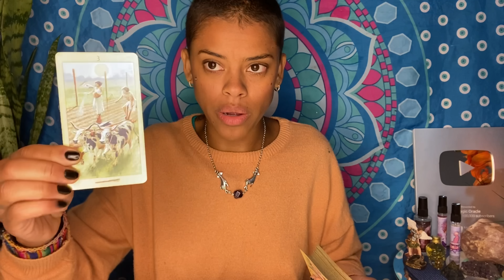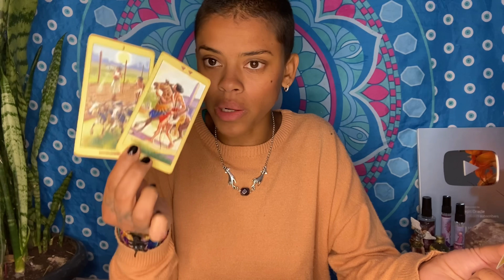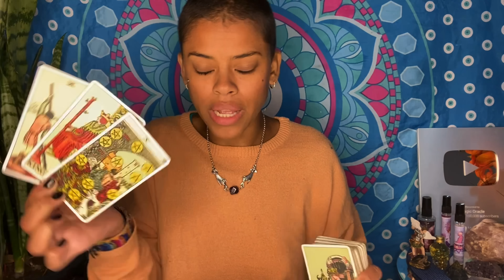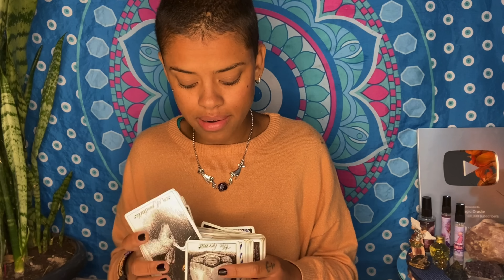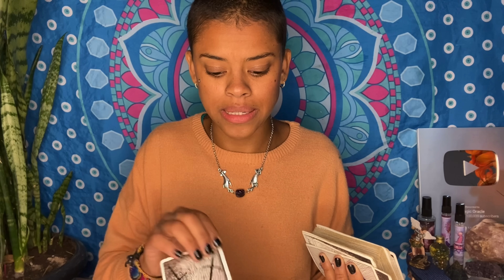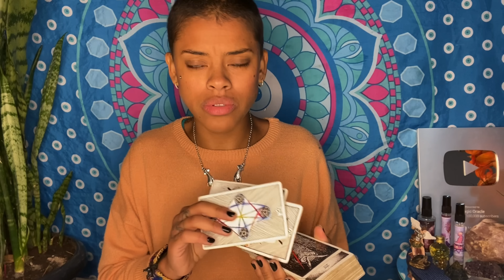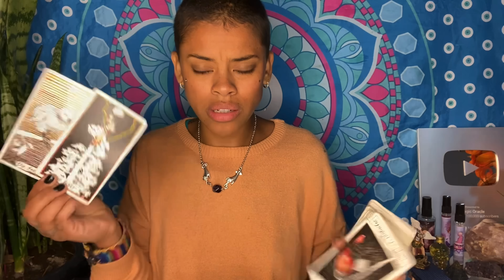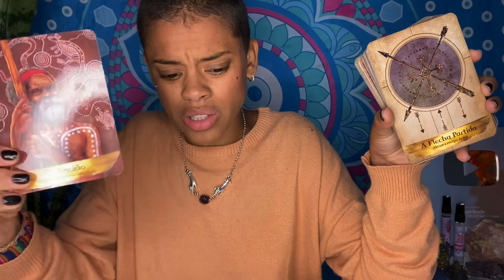♊️GÊMEOS✨NINGUÉM VAI ACREDITAR!! FIQUEI SEM PALAVRAS ! QUE BRILHO É ESSSSSSEEEE??💕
✨CURSO: DE VOLTA PRA CASA, COM O TAROT✨

O curso "De volta para casa, com o Tarot" é uma caminhada de 12 meses de forma profunda e proveitosa. Não será necessário grandes conhecimentos nas área, porque o próprio curso já irá dar a base necessária através da prática e claro disciplina de cada aluno. Além disso, os alunos aprenderão um pouco sobre estratégias de marketing para ganho de renda no meio digital, através da espiritualidade.

O curso contará com a profissional Bianca Capasciuti, especialista em cura espiritual e desobsessão.
Além de e-books especiais.
Venha viver essa experiência valorosa.
Ministrado por Amanda Belém.

✨Violência Doméstica: Disk 180

 💖CALENDÁRIO:

-Segunda: Câncer, peixes e escorpião.
-Terça: Gêmeos, libra e aquário
-Quarta: Touro, virgem e capricórnio
-Quinta: Áries, leão e sagitário